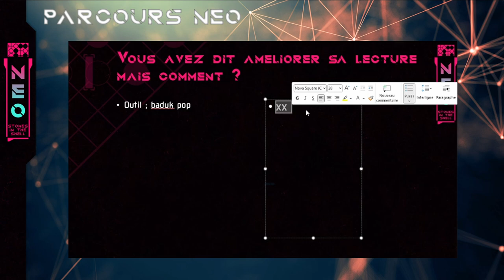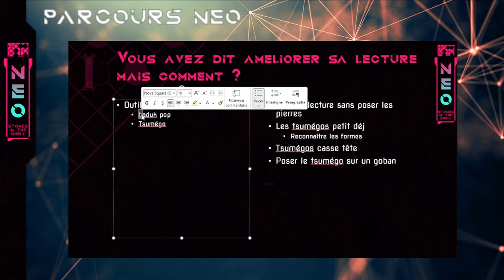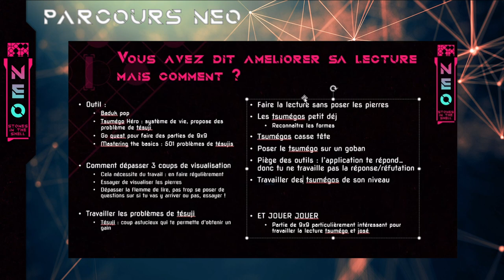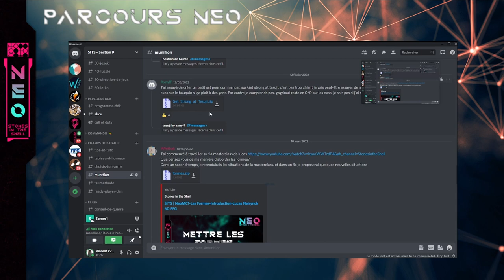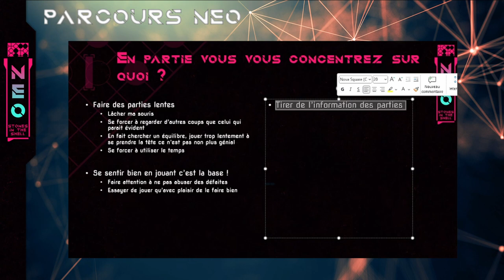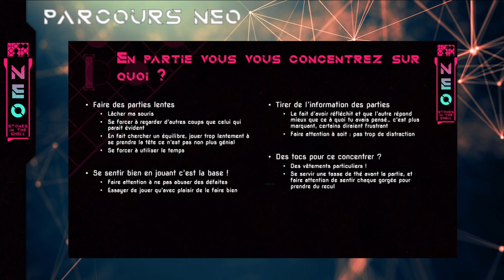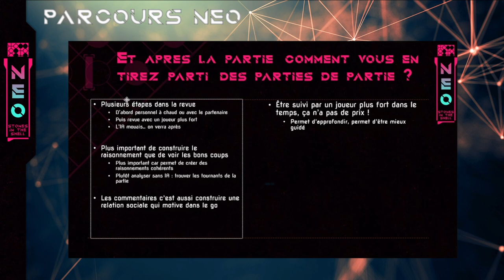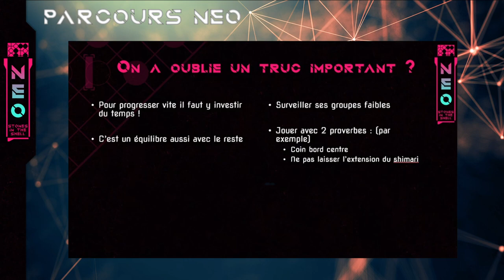SITS | ANeo#12 Progresser vite au Go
Voici la vidéo d'un atelier Néo un peu différent : cette fois-ci pas de Goban, ni de technique de go particulière, mais un temps de partage avec 2 de nos joueurs avec les plus fortes progressions chez SITS : Gregth et Rorin, tous les 2 joueurs en Dan, autour de "comment progrésser vite au Go"

Atelier proposé dans le cadre de Parcours Néo
Parcours Néo est un rendez vous tous les Jeudi Soir à partir de 20h30 sur le discord du club en ligne Stone in The Shell.
Il est plus spécialement adressé aux joueurs débutants DDK, animé par des coachs expérimentés, il se compose d'un atelier pédagogique d'environ 3/4 d'heure, puis une phase de jeu sous différentes formes avec commentaire de partie à la fin ! Rejoignez nous sur le discord du club !
Il est ouvert à tous (membres et non membres)